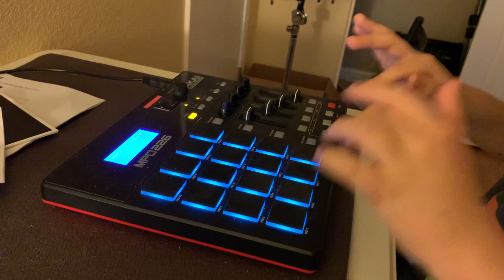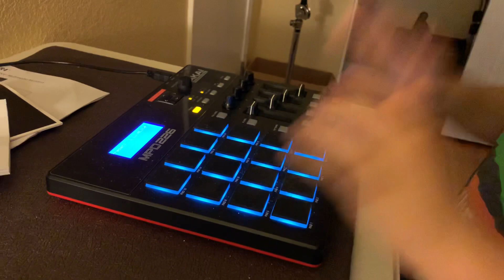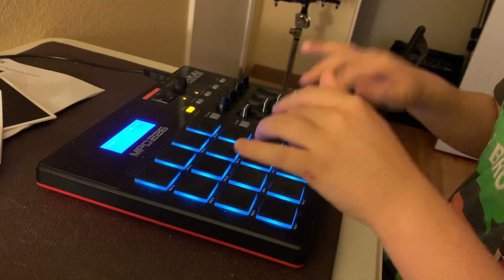Finger drumming to All Love by Lil Durk